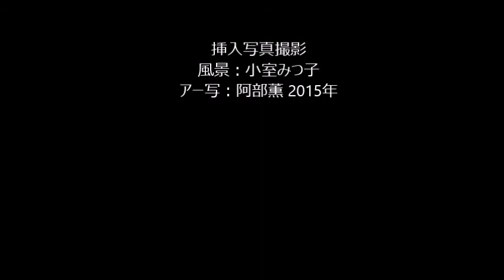朝もやのRailway （The railway in the morning mist) / Mitsuko Komuro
アルバム「Jumping Over」から。朝もやのRailway （The railway in the morning mist)
作詞作曲 小室みつ子、編曲 京田誠一、写真撮影 阿部薫
‹歌詞›
 夜明け前のホームに立って
 朝一番の電車を待つわ
 子供の頃ずっと 夢見てた風景は
 誰かと手をつなぎ この町出ること

 なのにひとりで ここに来ている
 あなたはまだ 何も知らない
 手紙を開けても 追いかけはしないでしょ
 守るものがきっと あなた引き止めるから

 Steppin' out of where we are
 行き先はわからないけど
 もう迷わない
 グッバイ 優しすぎる人
 そのままで

 恋した心 傷つけるなら
 百通りも選べたのに
 ありふれた嘘でも 裏切りでもよかった
 だけどあなたはただ 真実を告げるだけ

 Jumpin' over the days of pain
 今走りだしたこの道
 戻らない
 グッバイ 正直すぎる人
 もう戻らない

 このままじゃ 同じあした迎える
 朝もやのRailway
 連れだしてここから 後悔する前に

 迷わない
 あなたは変わらないわ
 Sun is rising

 I'll be on my own, let me go
 I'll be, I'ii be alright.